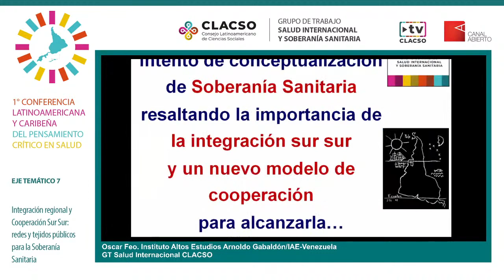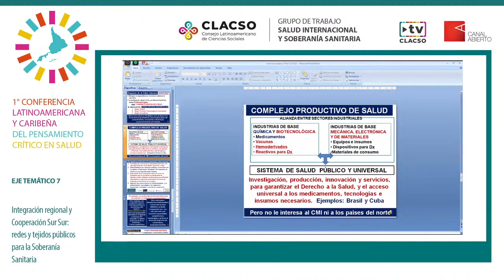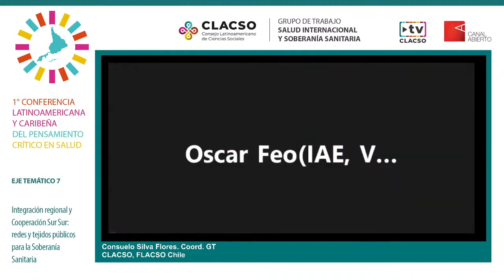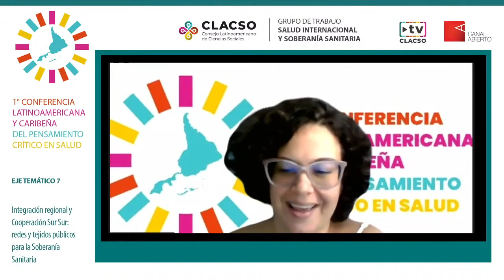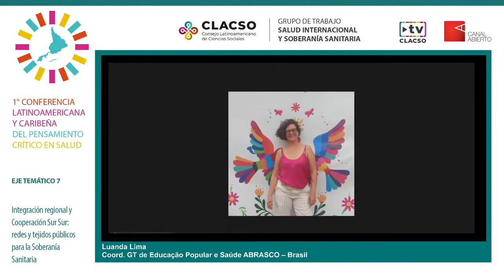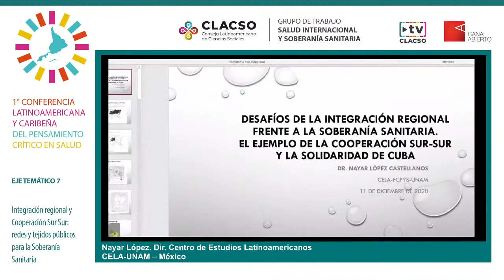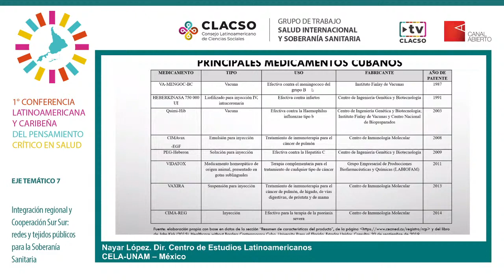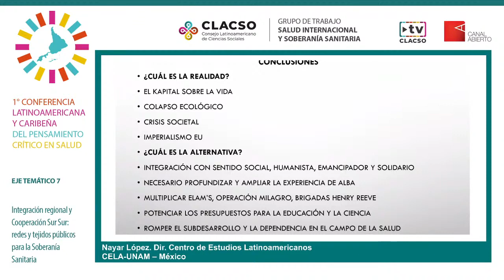4 Día I CONFERENCIA LATINOAMERICANA Y CARIBEÑA DE PENSAMIENTO CRÍTICO EN SALUD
Panel Eje: "Integración regional y Cooperación Sur Sur: redes y tejidos públicos para la Soberanía Sanitaria"

Las actividades del I CONFERENCIA LATINOAMERICANA Y CARIBEÑA DE PENSAMIENTO CRÍTICO EN SALUD se realizaron entre los días 8 y 12 de diciembre de 2020.